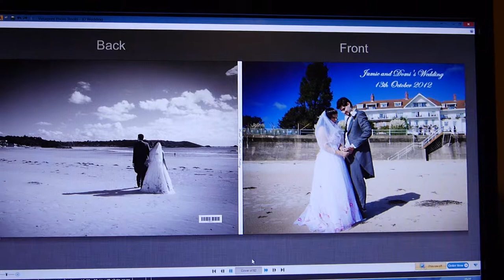Video for Domi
For Domi